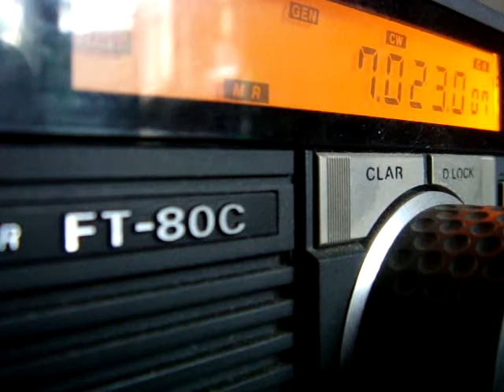BD4IZL/6 QSO with BD4VBW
miracle antenna